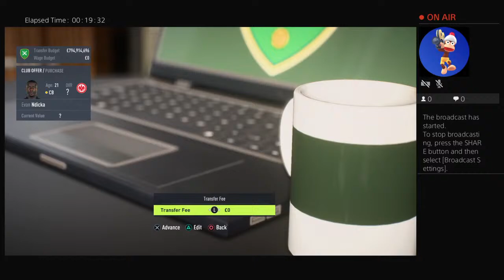Robbie keane career mode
Robbie